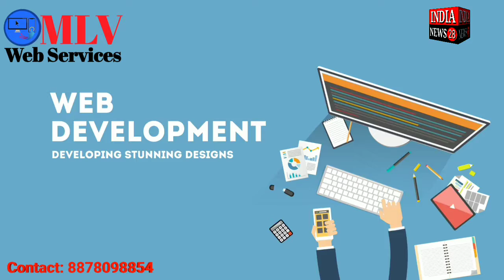गुजरात के भावनगर के तलाजा में दलित समाज ने निकाली रैली